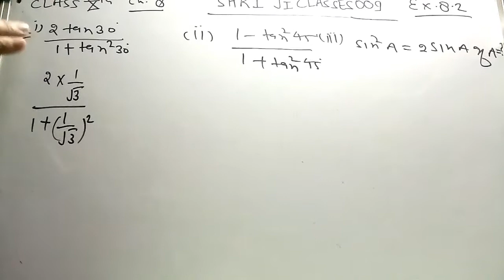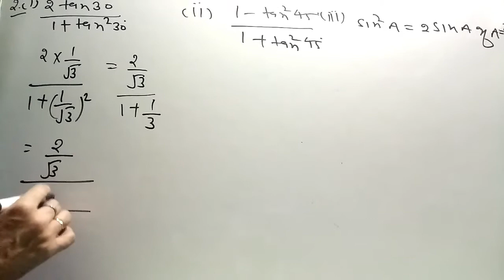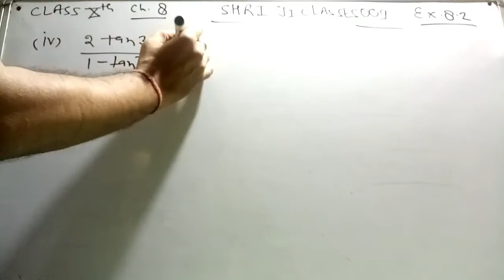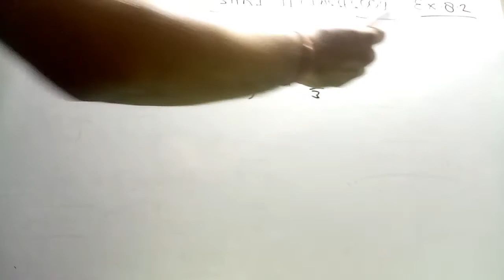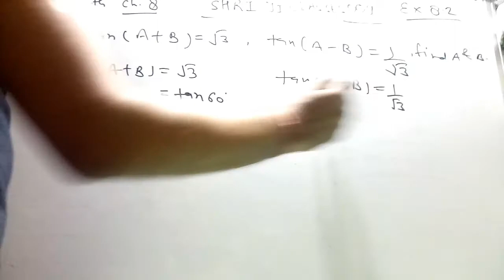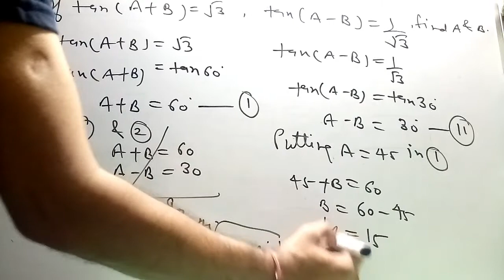Class 10_chapter 8_trigonometry_exercise 8.2_ question 2 & 3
Outstanding teaching
No need to go anywhere
All solutions are here